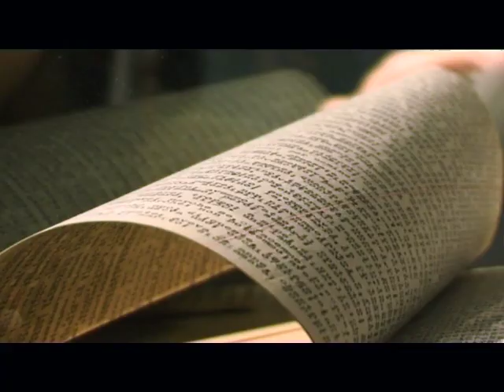sedici gradini - 4^ parte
Le pacene dattiloscritte di Vincenzo Rabito urlano tutta la loro esuberante voglia di raccontare e di uscire dalla bacheca di vetro dove sono racchiuse.
Il video realizzato da Andrea Bevilacqua in occasione del reading di Mario Perrotta nel Palazzo Pretorio di Pieve Santo Stefano (11 dicembre 2009, tratto da Il paese dei diari, Terre di mezzo). Con incursioni di Ascanio Celestini e Saverio Tutino. Montaggio Emery Video.